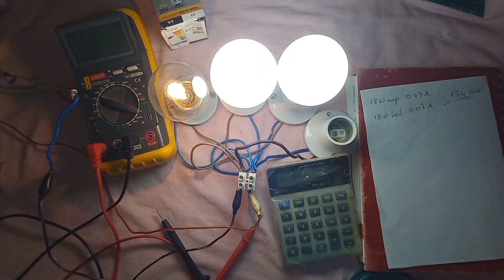LED Ampul SarFiyatı🚨Amper,Ölçüp,Yakıp,Baktık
Flamanlı ve Led Kaç Amper çekiyor, Ölçüm karşılaştırma ışık siddeti , 18w Akkor lamba 9w Led Ampul Yanma aydınlık seviyesi Kontrol